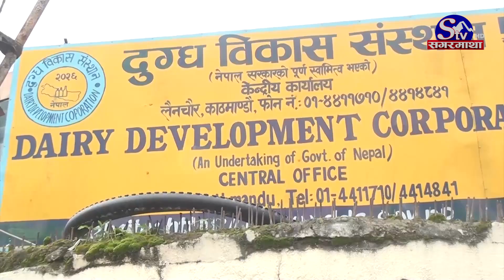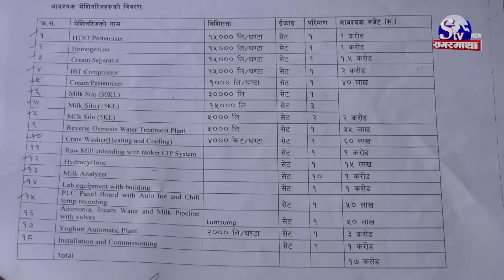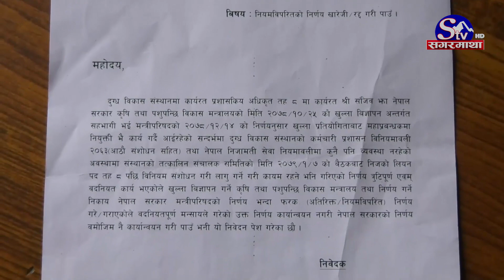डीडीसीमा मनमरीः सञ्जिबलाई मन्त्रालयको बचाउ, किसानको पसिनामा खेलवाड